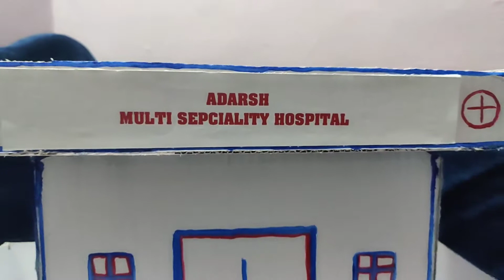10th Month - Adarsh @ Doctor